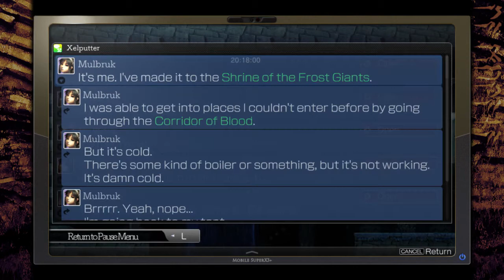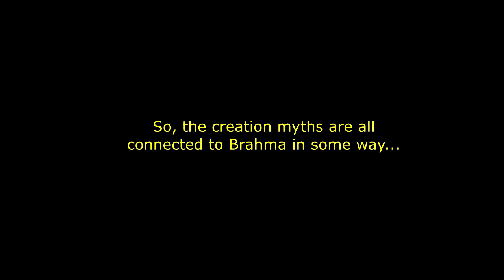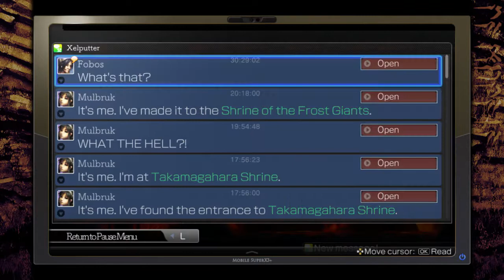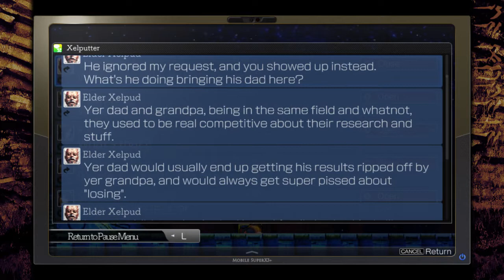La-Mulana 2 - Episode 50 - Chariots Chariots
Hours of wandering lead to me making some very definitive progress!

Bosses killed:
Jormungand

Minibosses killed:
Ammit
Angra Mainyu

Items found:
Mjolnir
Dinosaur Figure
Feather
Vessel
Rose and Camellia Software
Griffin Data
Morrigan Data
Kara Data
Indra Data